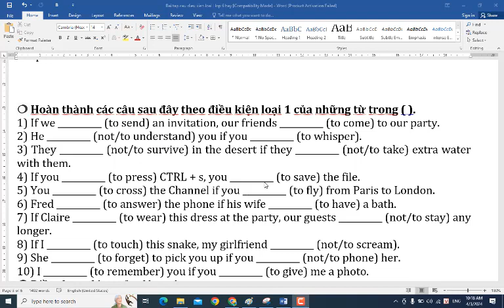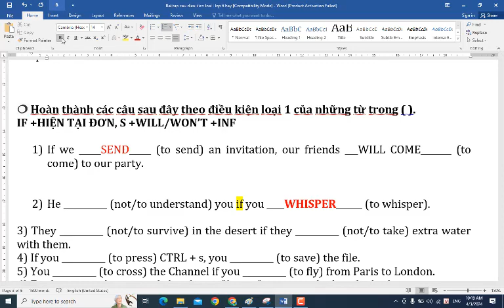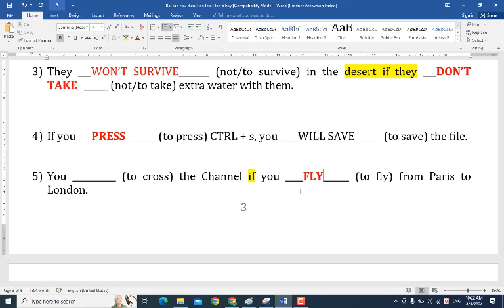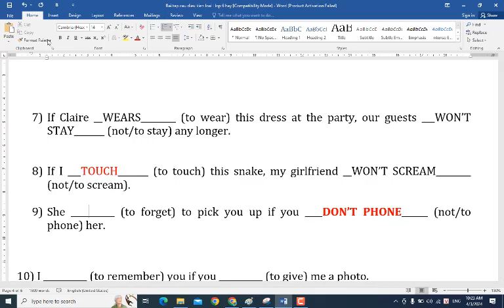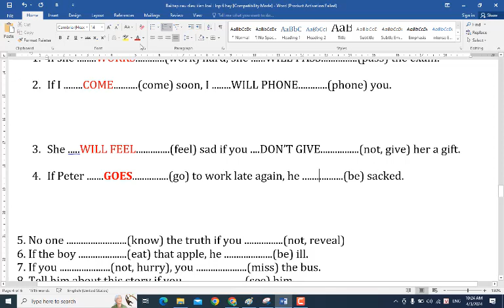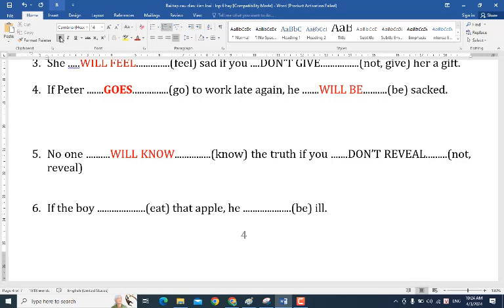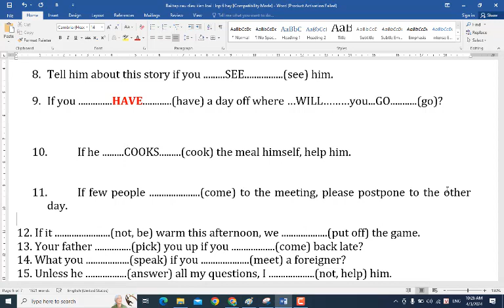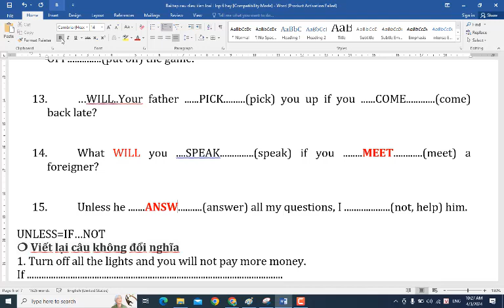Ngữ Pháp Tiếng Anh 6 (Câu Điều Kiện Loại 1) Phần 3 (Siêu Dễ Hiểu)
HƯỚNG DẪN CÁCH TÌM VIDEO THEO TỪNG KHỐI LỚP:
Lớp 6
Lớp 7
Lớp 8
Lớp 9